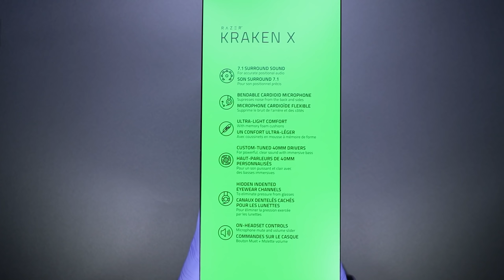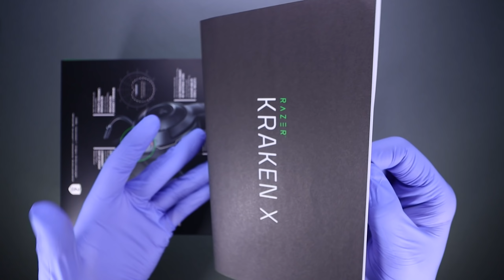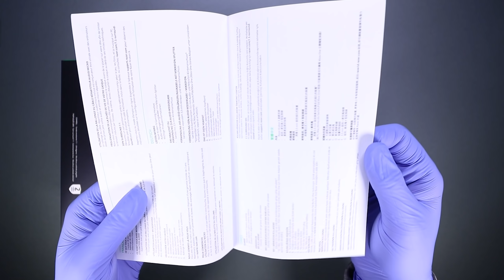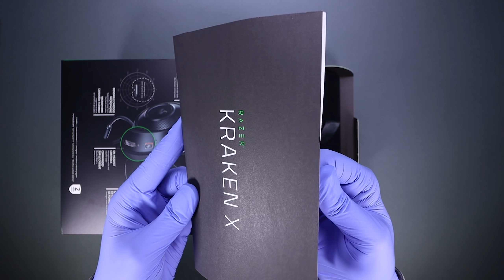Razer Kraken X Unboxing - ASMR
Today I will be unboxing the Razer Kraken X Wired gaming headset. I hope you enjoy!